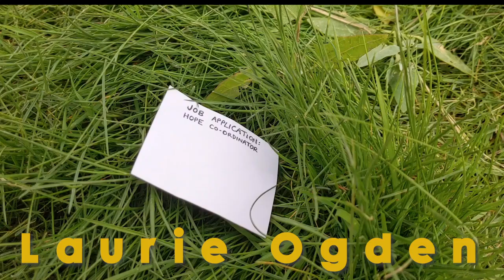Words First: Digital Showcase - Part 2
THE SEARCH FOR THE BEST EMERGING UK SPOKEN WORD TALENT CONTINUES!

BBC Radio 1Xtra, BBC Asian Network and BBC Contains Strong Language are working together with regional poetry organisations, including Apples and Snakes,  Young Identity, and Neu! Reekie!, to find the best emerging spoken word talent the UK has to offer. Now is your chance to experience these exciting voices – join us for the Words First Digital Showcases!

Apples and Snakes’ Words First participants have been working with acclaimed spoken word poets and performers, Deanna Rodger, Adam Kammerling, Bohdan Piasecki, Paula Varjack, Hannah Silva, and Yomi Ṣode, to hone their writing skills and develop their performance craft.

Line Up:

Aman Grover / Cassie Madly / Cleo Asabre-Holt / Diamond
Frankie Blaus / Jardel Ricardo Rodrigues / Joe Earle / Lara Marshall
Laurie Ogden / Mabinty Taylor-Kamara / Matt Alton / Nailah Dossa
Nasima Bee / Rheima Robinson / Yorusalem Tesfay Okbamichael

Apples and Snakes | Spoken Word Trailblazers:
Apples and Snakes are England's leading spoken word organisation. We exist to champion poets and poetry in performance, amplify unheard voices and challenge expectations of what poetry is and can be.

A brief history of spoken word | performance poetry:
Throughout history and across all cultures stories have been told to entertain and connect communities. Since the mid 20th century a powerful new performance style has spread across the world: the spoken word poetry movement

Performance poetry or spoken word emerged from the jazz poetry of the 1920s and subsequent experiments of The Beat Generation writers. In the late 50s beat poetry found its way to the UK.

In the 1960s spoken word embraced its role as a popular voice for counterculture both in the US and the UK. During the US Civil Rights Movement poetry provided a powerful format for protest and artistic expression. During the 60s and 70s political black poetry laid the foundations of hip-hop in the US whilst the UK's ranting poets captured the anti-establishment feelings of punk.

In 1982 Apples and Snakes was founded in the upstairs room of a London pub. Soon after in 1984 the first poetry slam took place in Chicago.

As it developed, spoken word became a melting pot of influences from other art forms. Dub poetry grew out of the lyrical performance style of toasting, the Jamaican reggae scene of the 1960's.

Comedy poetry became a common feature of the cabaret scene and during the 90s spoken word artists started writing solo poetry shows. MC battles captured a popular consciousness and slams spread across the world. In the late 2000s poets began to get thousands then millions of views online inspiring more and more people and taking poetry into your front room

Currently spoken word poets around the world are headlining festivals, going viral and keeping the activist tradition alive.